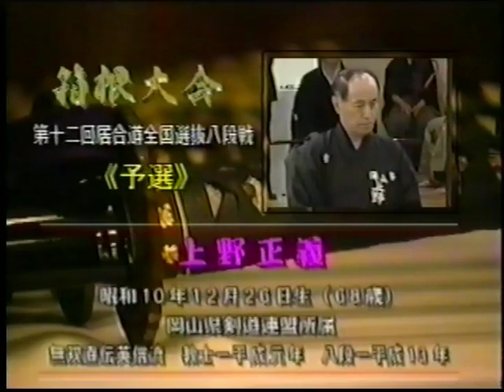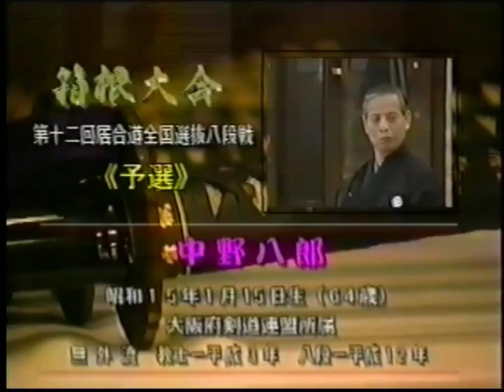Torneo de Hakone número 12 (2004) Iaido